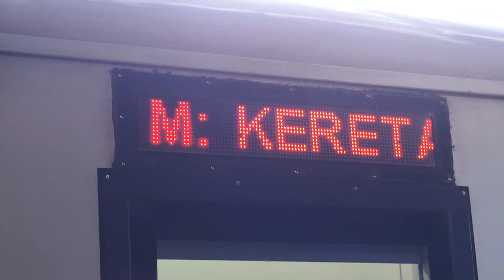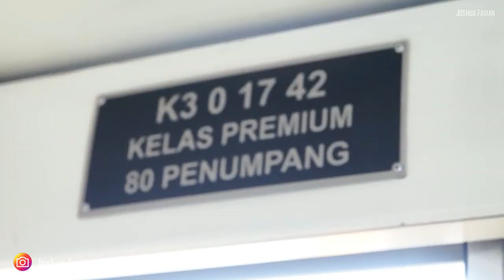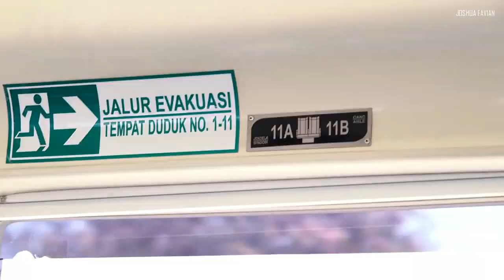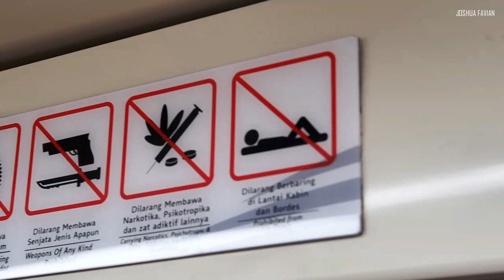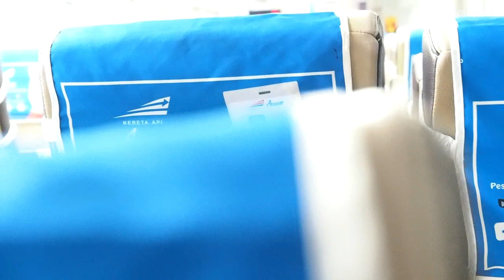KERETA API TAMBAHAN !! Tapi Dalamnya Mantap Banget Lah !!! Review Kereta Tambahan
Sejak bulan Mei 2019 PT. Kereta Api Indonesia mengoperasikan kereta api tambahan untuk jalur Malang ke Surabaya Gubeng dan sebaliknya. Hal ini dikarenakan tingginya jumlah penumpang untuk jalur tersebut. Nah pada vlog kali ini saya akan mengulas bagaimana sih isi dari kereta api tambahan yang satu ini. Simak ulasannya yah, let's go !